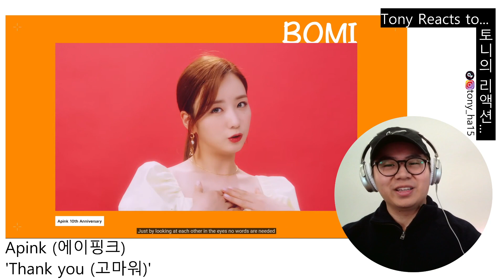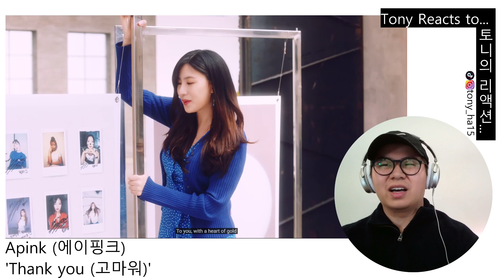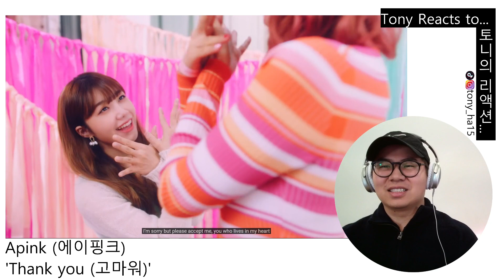Apink (에이핑크) - 'Thank you (고마워)' MV Reaction 뮤직비디오 리액션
THANK YOU APINK! 🥰🙏
Who is your APINK bias?🤔
⬇More APINK (에이핑크) Reactions 😁⬇